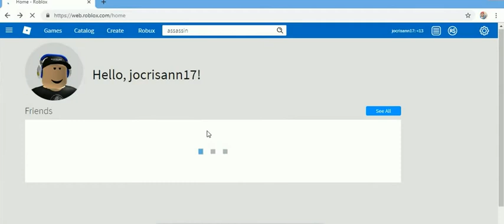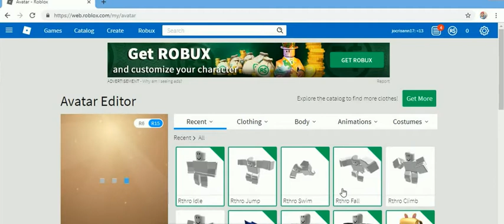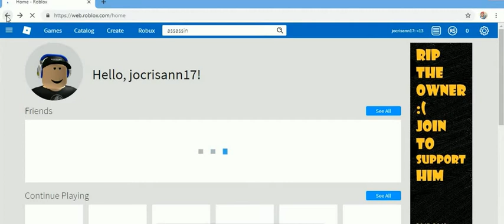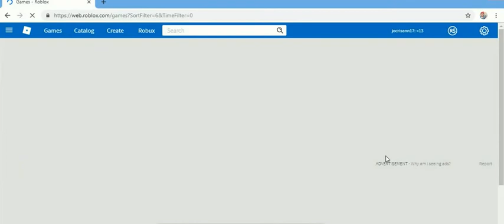MARC ROBLOX GAMES 2019 PART 4 -